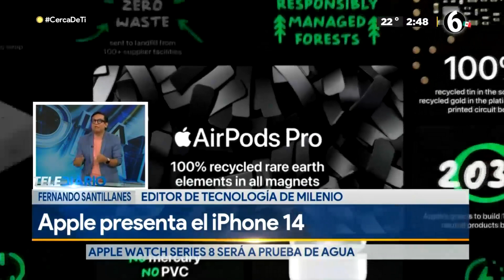Apple presenta el nuevo iPhone 14 con mensajería de emergencia por satélite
Apple presentó el miércoles una gama de nuevos modelos de iPhone 14 capaces de enviar una llamada de auxilio vía satélite durante una emergencia y con capacidad de detección de choques.